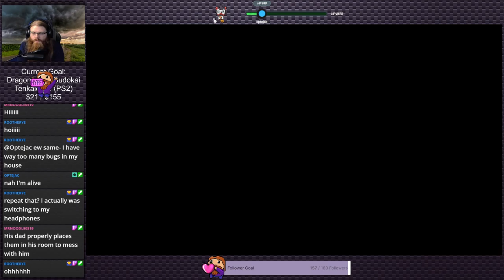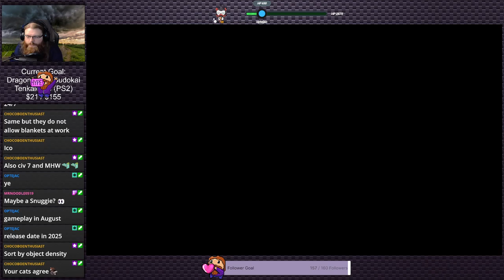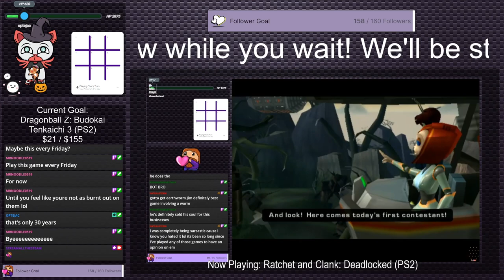Story of Seasons: Pioneers of Olive Town (Stream 8) | Cozy Corner #1 (Twitch VOD)